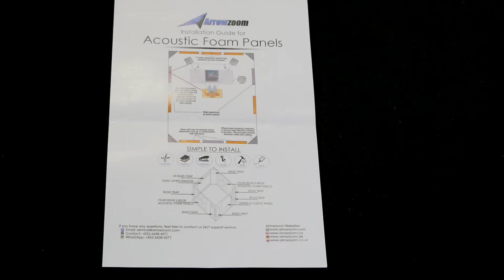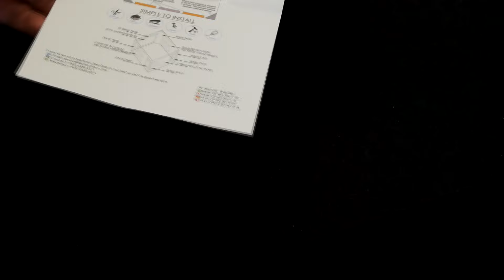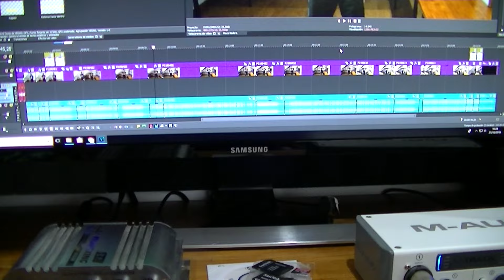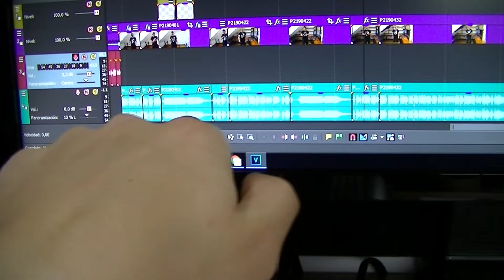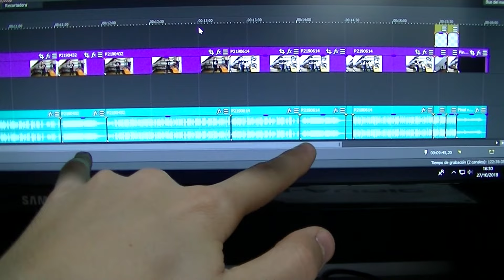🔊 Cómo instalar ESPUMA ACÚSTICA INSONORIZACIÓN #4 | Arrowzoom Foam Review | HABITACIÓN-TALLER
¡Hola Youtuberos! Soy Garpk DIY y hoy vamos a ver cómo podemos instalar unos paneles acústicos en el proyecto de la habitación-taller-estudio de grabación :D

Con esta espuma se reduce considerablemente la reverberacion de los agudos en una habitación, lo cual me hará posible grabar vídeos en ella sin molestias y con un audio de mayor calidad. También ayuda a la hora de escuchar música y para gaming al dar una mayor calidad y mejorar la experiencia.